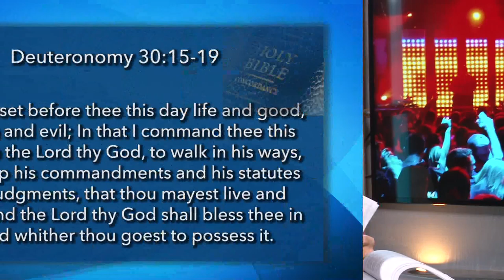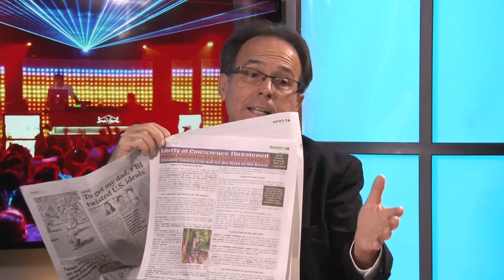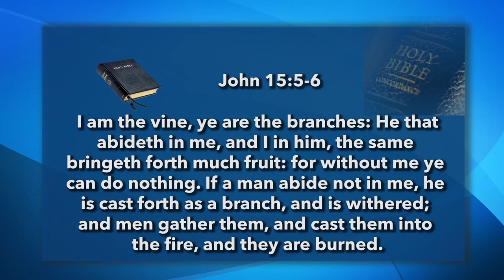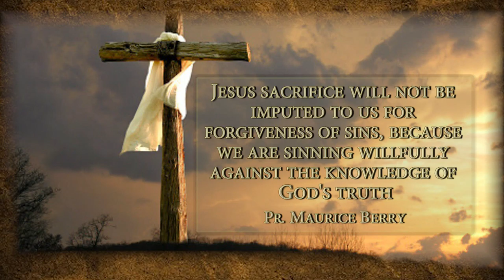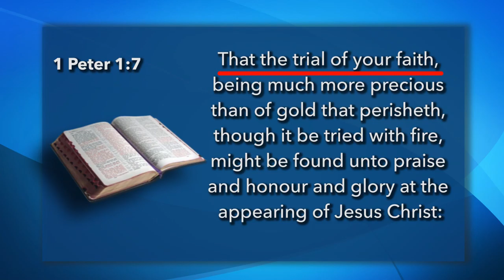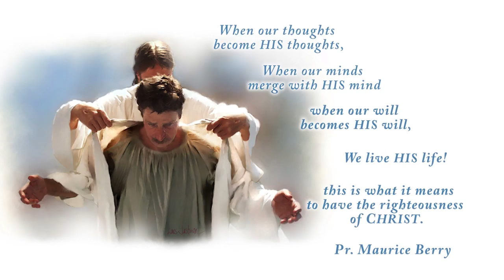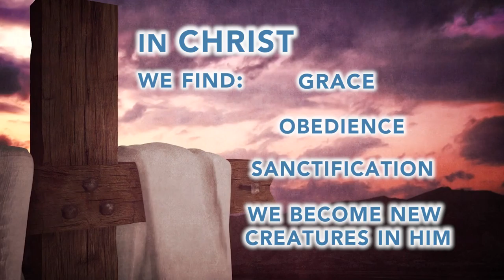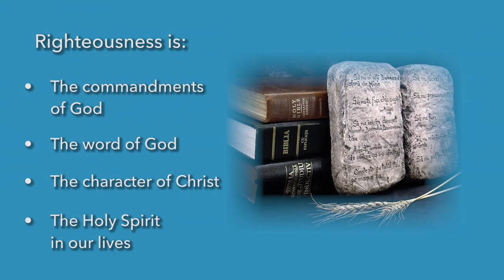50.- THE CHURCH OF LAODICEA (PART 3) - TV PROGRAM # 50 - VOICE OF THE ETERNAL GOSPEL.